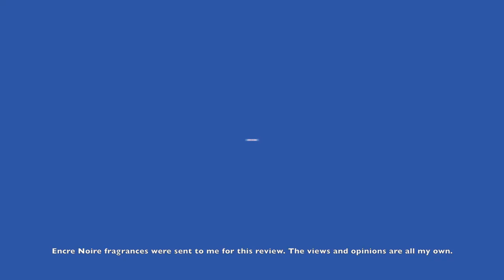Lalique ENCRE NOIRE vs ENCRE NOIRE SPORT vs ENCRE NOIRE A L'EXTREME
Lalique ENCRE NOIRE vs ENCRE NOIRE SPORT vs ENCRE NOIRE A L'EXTREME - Your Favorite?

Lalique ENCRE NOIRE vs ENCRE NOIRE SPORT vs ENCRE NOIRE A L'EXTREME - Which Is Your Favorite?

My review and impressions of Lalique Encre Noire and Lalique Encre Noire Sport and Lalique Encre Noire A L'Extreme. Are you a fan of these fragrances?

Encre Noire:
Top Notes: Vetiveryl acetate, Cypress
Heart Notes: Bourbon vetiver, Haitian vetiver
Base Notes: Cashmere wood, Musk
at a Discount

Encre Noire Sport:
Top Notes: Grapefruit, Bergamot, Cypress, Provençal lavender
Heart Notes: Aquatic accord, Nutmeg, Bourbon vetiver, Haitian vetiver Base Notes: Musk, Cashmere wood
at a Discount

Encre Noire A L'Extreme:
Top Notes: Bergamot, Elemi resin, Cypress
Heart Notes: Haitian vetiver, Iris, Java vetiver, Frankincense
Base Notes: Benzoin, Patchouli, Sandalwood
at a Discount

Lalique Encre Noire fragrances were sent to me for this review video. The views and opinions for Lalique Encre Noire fragrances are all my own. If you're curious to try Lalique Encre Noire fragrances please buy or obtain samples or decants prior to purchasing a full bottle. The fragrances I like you might not like and vice versa. So I cannot guarantee you will react to this fragrance as I have in this video. Thank you.